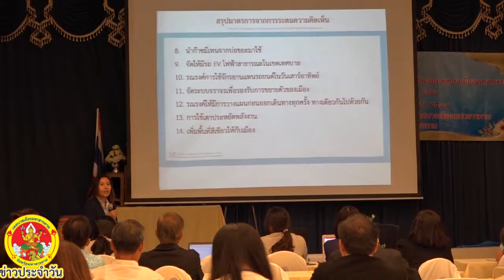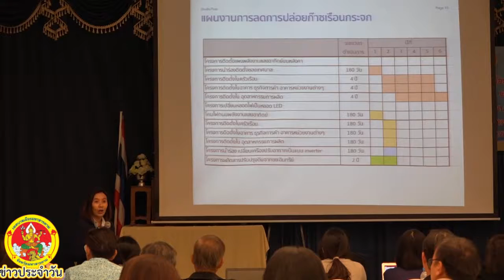11 ก ย 61เทศบาลจัดการประชุม การลดก๊าซเรือนกระจกเพื่อมุ่งสู่เมืองคาร์บอนต่ำ